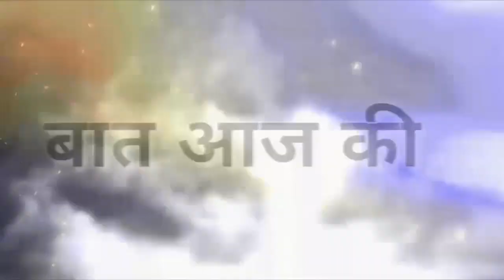कुछ इस तरह गुजरी JASMIN BHASIN और ALY GONI की आखरी रात